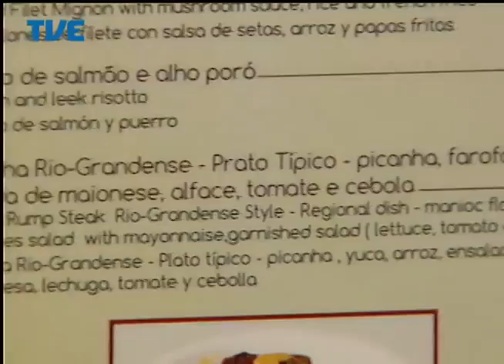Jornal da TVE - Primeira Edição - 01/07/14 Bloco 2